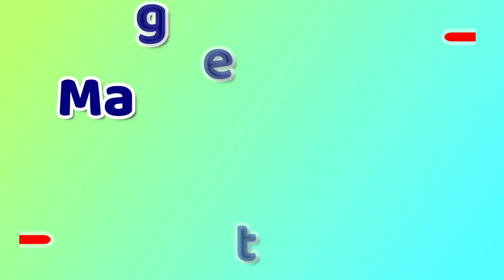Magnetic Field Due To Current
Experimental verification of magnetic field due to current carrying magnetic field.